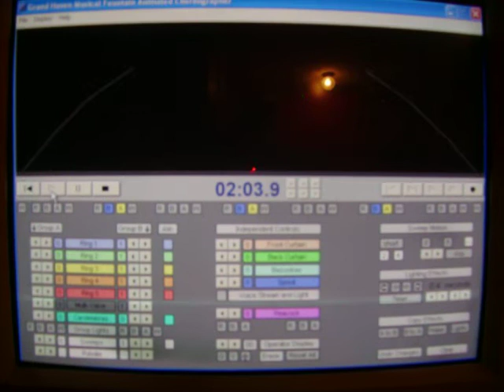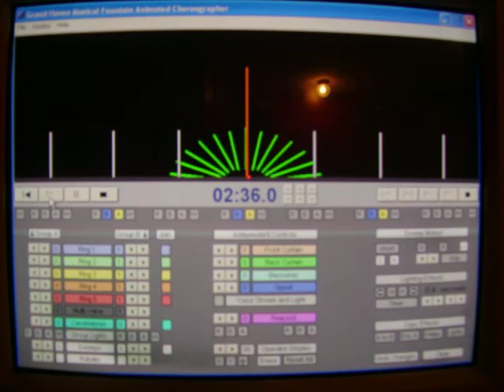Alex's first musical fountain program part2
Alex's first attempt at programming a routine for the musical fountain